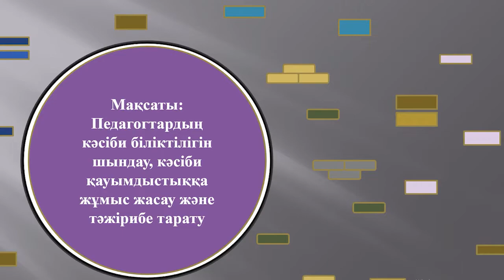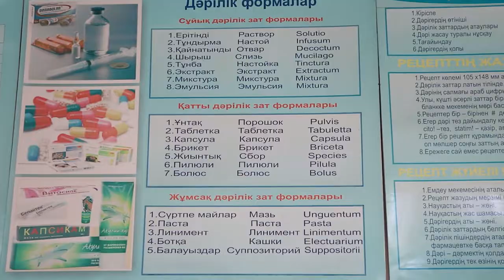Ветеринария он күндік